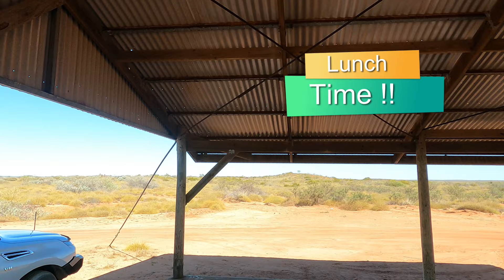The Big Lap EP 2, Bruboojoo to Bullara Station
Coz Mick  Adventures